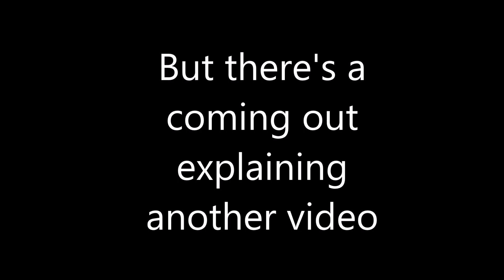This is the reason why I'm not making videos right now